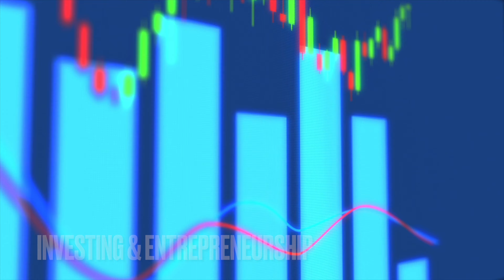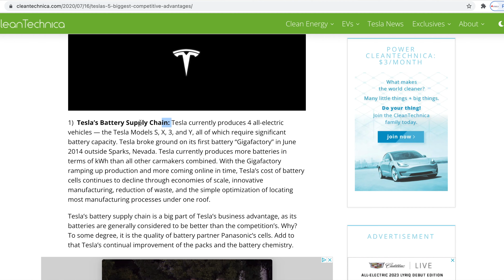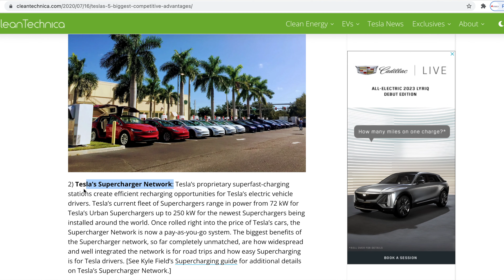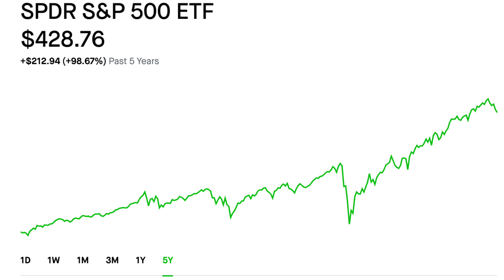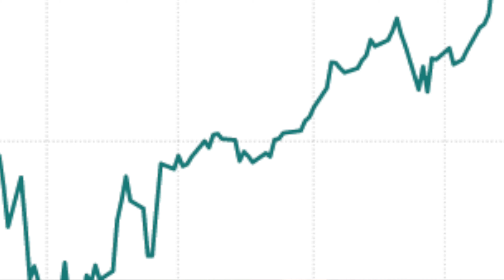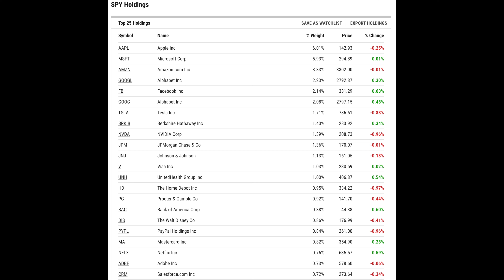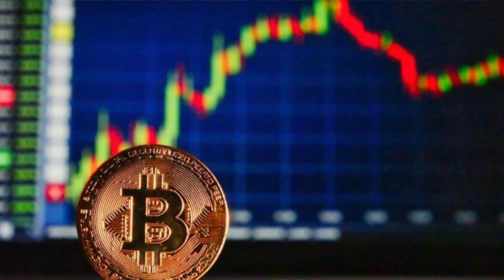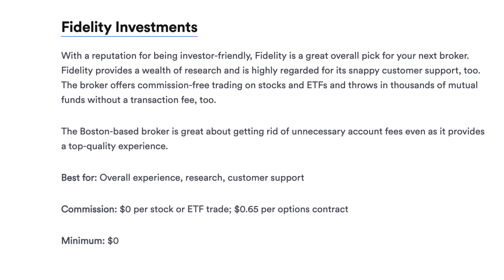Beginner Investing Mistakes Stocks & Crypto (AND HOW TO FIX THEM!)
Many beginners make big mistakes when starting out in stocks, crypto, real estate, and other types of investing. To build wealth through passive income and compound interest, you need to know these mistakes and how to fix them!

These are the top 5 mistakes that I see with new investors and students in 2021. You want to make sure that you understand what you are investing in, that you use compound interest to its full benefit with time in the market, stay away from emotional selling, make sure to diversify, and understand how much money you need in your investments to make it build that wealth for real!

0:00 - Why Investing Matters
0:53 - Investing Should Add, Not Take Away
1:22 - Mistake #1 How to Make Investments That Grow Wealth and Why Most Mess Up in Investing
3:12 - Mistake #2 Timing the Market (WRONG)
5:36 - Mistake #3 Stop Emotional Selling (How to weather the storm of investing)
6:35 - Mistake #4 How to Diversify Your Investments (and build investment portfolio)
8:41 - Mistake #5 How Much Money To Invest
9:19 - BONUS Mistake that most beginners make in investing

🚨💰Join Robinhood with my link and we'll both get a free stock 🤝